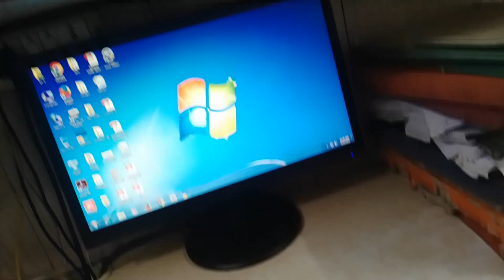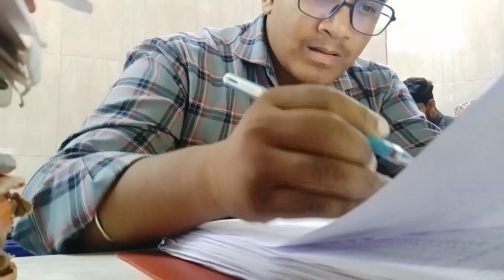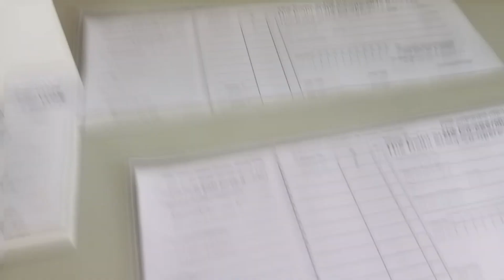Dost ki sagai m gye